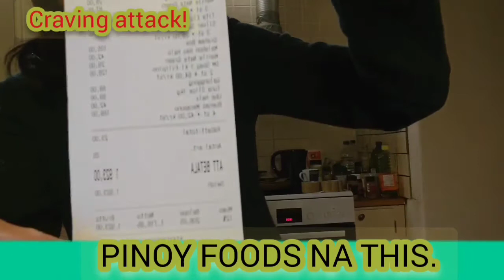What kind of grocery items that a Pinay like me usually buy in the Pinoy shop here in Sweden?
# SwedenVlog
My yearly Pinoy shopping here in Sweden. I really craves the Pinoy foods & delicacies so I visit Filipino store if not twice a year at least at once.